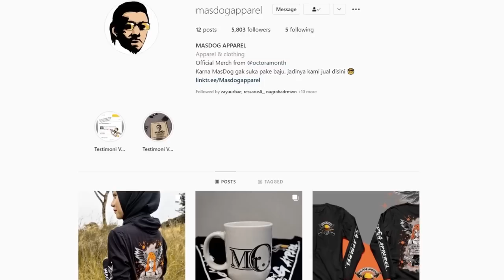INI WAKTUNYA GW BIKIN SUSAH TEMEN ~ Ft. Susah Squad